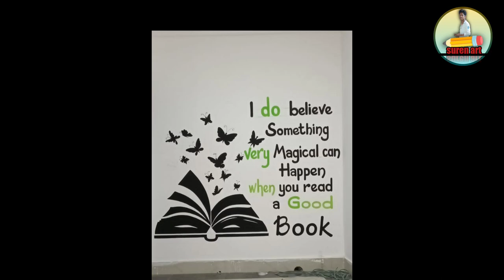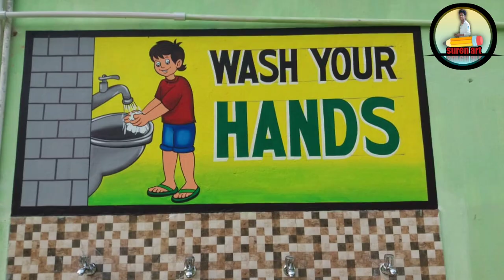5T school painting work photos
5t school painting work photos use of plastic paint.qyality water colour.suren art . stacker ing type black sedo painting